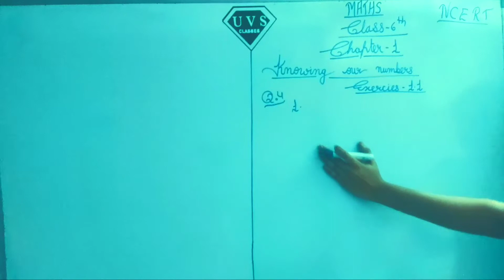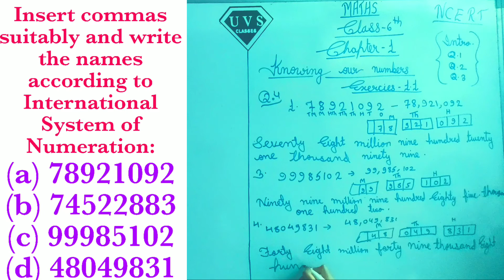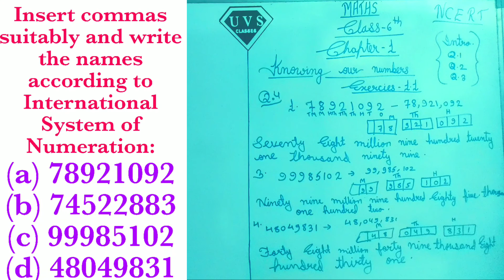Q.4 Exercise 1.1 Class 6th Maths NCERT (Knowing Our Numbers)